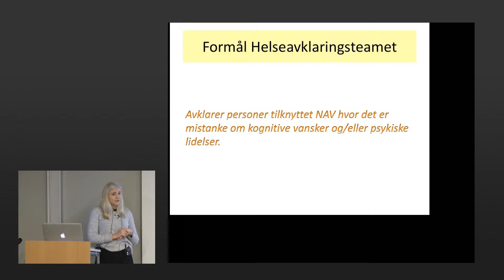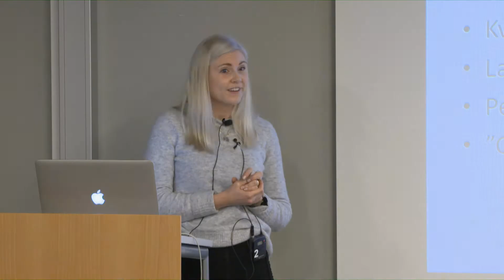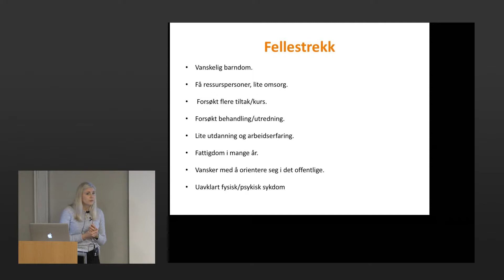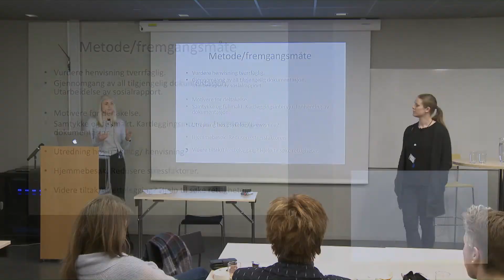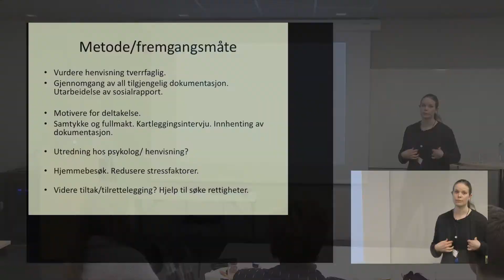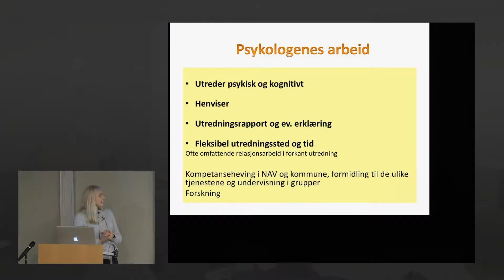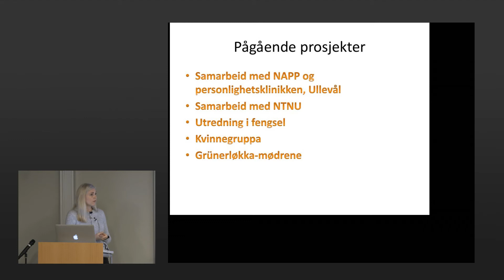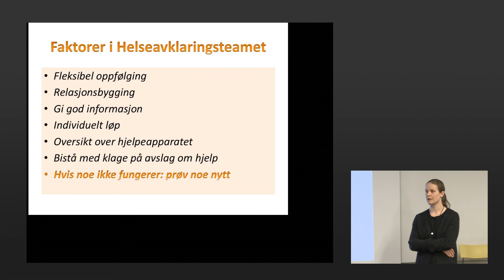Psykolog i helseavklaringsteam NAV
Maria Tørressen og Ingri Midtstigen
Psykologer i Bydel  Grünerløkka